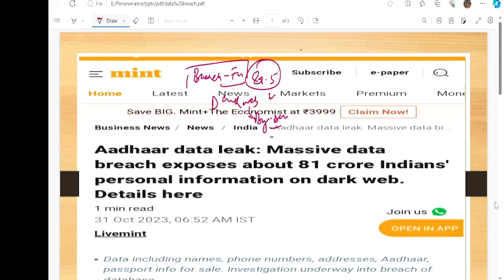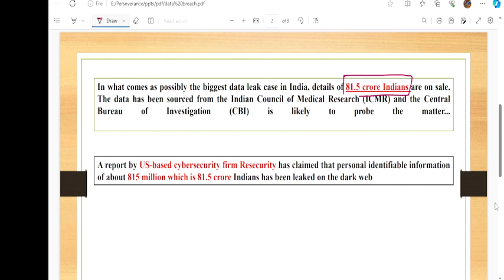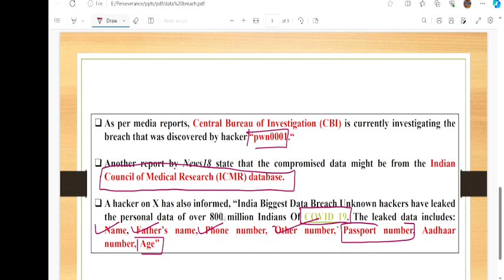India's Biggest Data Breach : Data Leaked of 81.5 cr Indians | UPSC